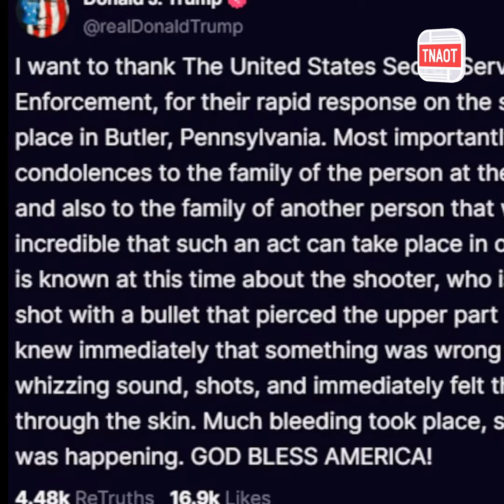លោក Donald Trump ថារឿងមិនគួរឲ្យជឿចំពោះទង្វើបាញ់ប្រហារបែបនេះអាចកើតឡើងក្នុងសហរដ្ឋ